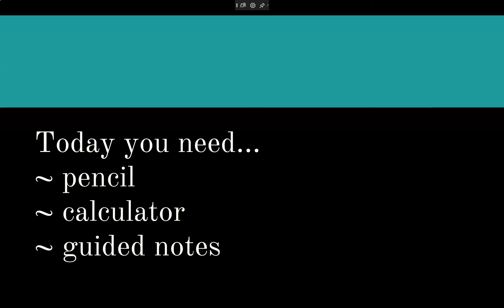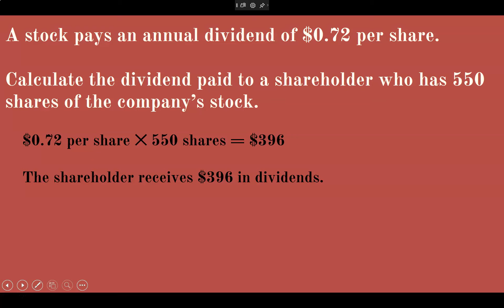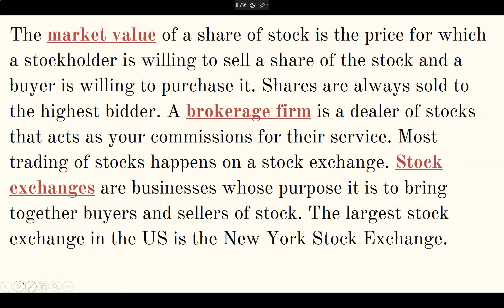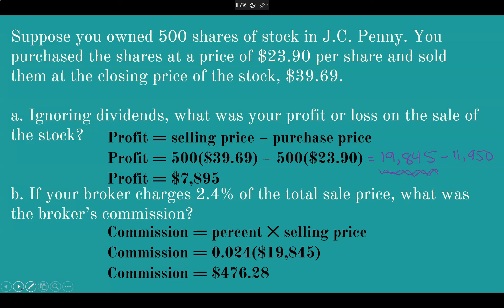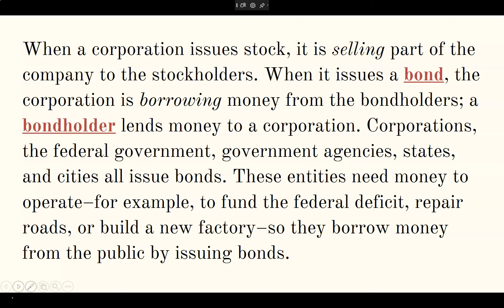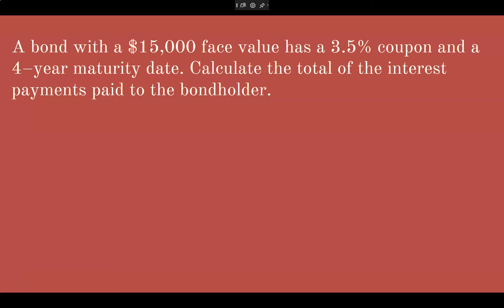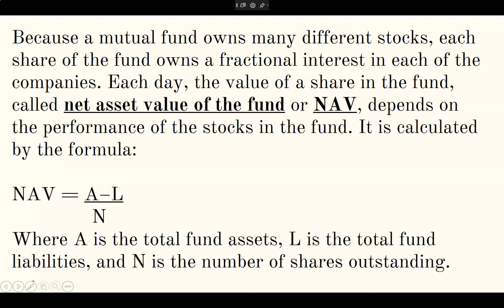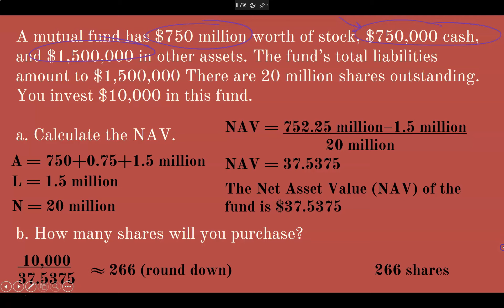Alg 2_Stocks, Bonds, Mutual Funds